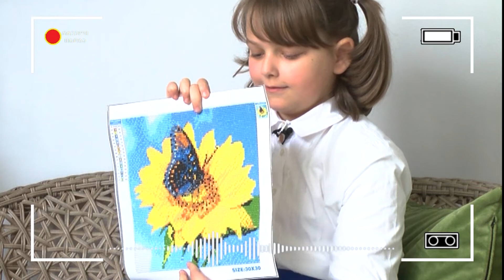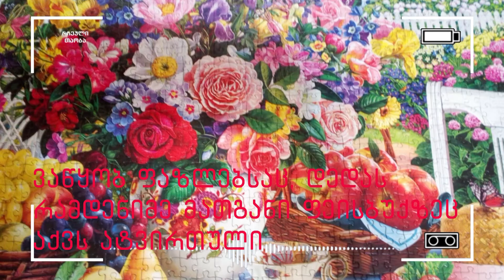ნინო კობცევა - რჩეული თაობა - ბათუმი, მე-3 საჯარო სკოლა